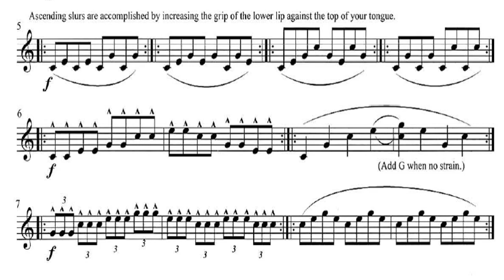[TRUMPET ENDURANCE & POWER] Jerome Callet, Master Super Chops - Getting Started 05,06 & 07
Getting Started with Super Chops. Repeat each exercise many times per day for 21 days. Later, when development permits, play each exercise up an
octave -- Jerome Callet